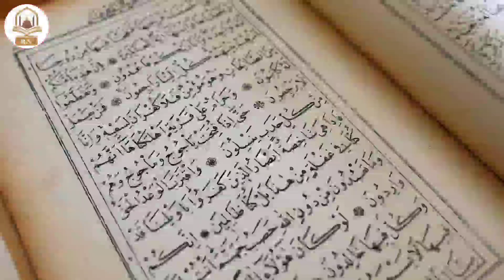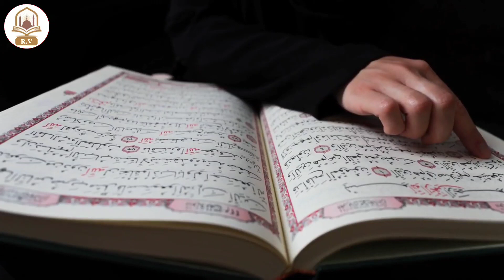हर हाजत पूरी होगी | हर मक़सद पूरा होगा | हर काम पूरा होगा | हर दुआ कुबूल होगी by Rizwan Voice